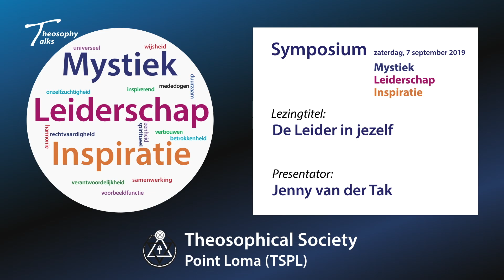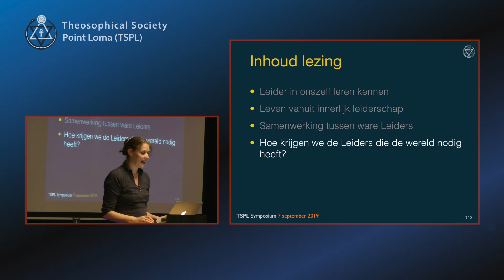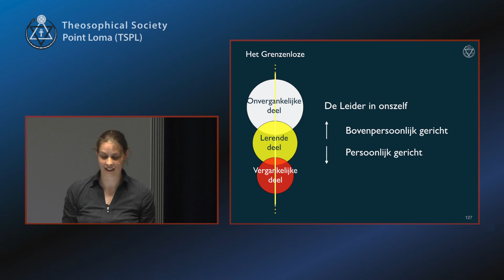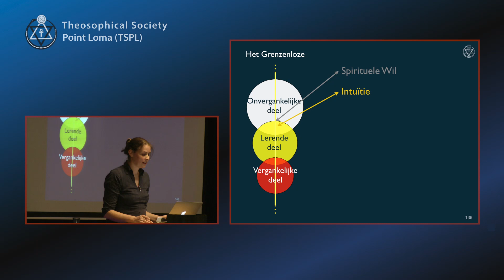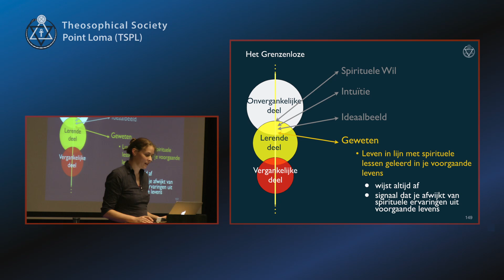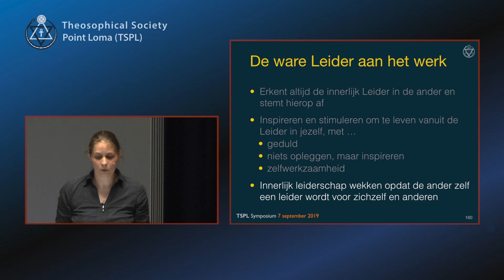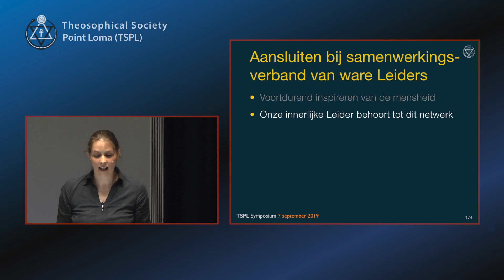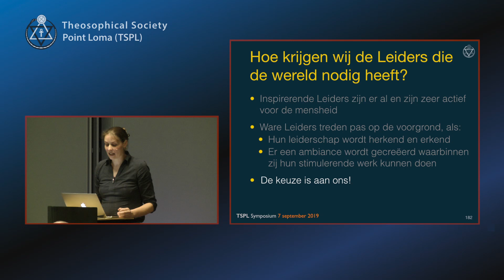Symposium-2019: De Leider in jezelf (4/4)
Lezingtitel L04: De Leider in jezelf
Evenement: I.S.I.S. Symposium 2019 Den Haag
Spreker: Jenny van der Tak
Datum: 07 september 2019
Speelduur: 34'11
Plaats: New Babylon - Den Haag - Nederland
Organisatie: Theosophical Society - Point Loma (TSPL)